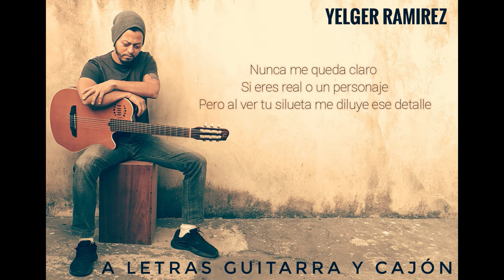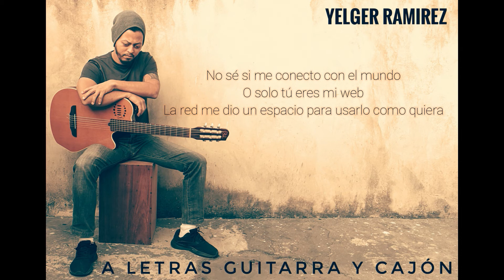Yelger Ramirez - Chica de la Internet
Una tarde revisando mi Instagram vi tantas mujer fitness que surgió esta canción